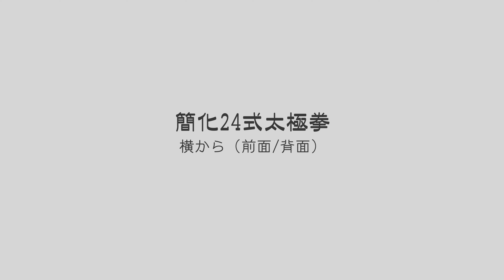【最高画質・完全永久保存版】練習用｜簡化24式太極拳‹理想的な速度›何度も繰り返し見て練習してください。美しい二胡の音楽とともに｜中村げんこう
いつも応援ありがとうございます。理想的な速度で練習できるように高画質の動画を作りました。はっきりと、より見やすく、心地よく練習できると思います。動作は後ろからついていきながら、前からも分かりやすく確認することができる動画になっています。各動作のポイントも分かりやすく書いています。
素晴らしい美しい二胡の音楽で心地よく練習していただきたいです。
完全永久保存なので、何度も繰り返し見て練習してください。
皆様の太極拳ライフのお役に立てますように。

‹内容紹介›
【簡化24式太極拳 5:40】
0:00 起勢 チーシー
0:14  野馬分鬃 イエマーフェンゾン
0:42 白鶴亮翅  バイフーリャンチ
0:55 楼膝拗歩 ロウシアオブー
1:21 手揮琵琶 ショウフイピーパー
1:28 倒巻肱 ダオジュエンゴン
1:55 左攬雀尾 ヅオ ランチュウェイ
2:22 右攬雀尾 ヨウ ランチュウェイ
2:47 単鞭 ダンビエン
2:58 雲手 ユンショウ
3:20 単鞭 ダンビエン
3:27 高探馬 ガオタンマ
3:35 右蹬脚 ヨウ ドンジャオ
3:45 双峰貫耳 シュアンフォングワンアル
3:52 左蹬脚 ヅオ ドンジャオ
4:00 左下勢独立 ヅオ シャーシドゥリー
4:14 右下勢独立 ヨウ シャーシドゥリー
4:28 穿梭 ヂュアンスオ
4:47 海底針 ハイディヂェン
4:56 閃通臂 シャントンビー
5:04 搬拦捶 バンランチュイ
5:16 如封似閉 ルーフォンスビー
5:24 十字手 シーヅーショウ
5:34 収勢 ショウシー

リクエストや質問などございましたら、お気軽にコメントお待ちしてます。
コメントいただけると、とても嬉しいです。

おかげさまで大好評をいただいております、楽しく学べて嬉しいですと感謝のお声も多☯️心地よく健康的にいつまでも太極拳を続けたい方へ【太極拳理論検定】

☯️いつも一緒に。太極拳を楽しめます【太極拳大学校】
太極拳を楽しむため、また、太極拳がなかなか覚えられない、「続けやすく・身につけやすい」動画の教材です。インターネットにつながったパソコン、スマートフォン、タブレットさえあれば、「いつでも」「どこでも」太極拳が学習できるオンラインスクール。太極拳の世界チャンピオンが30年の指導ノウハウを活かし、未経験者の方でも“かんたんに”“スムーズに”学ぶことができる充実した内容をご用意しております！

☯️太極拳DVD特別割引セール！
様々な角度から太極拳を理解できる！中村げんこうの太極拳DVD！

☯️太極拳の本を出版！【動画で学ぶ簡化24式太極拳】
太極拳愛好家の皆様からたくさんの書籍化を希望するお声をいただき、おかげさまでこの度、書籍化が決定いたしました。ありがとうございます。太極拳愛好家の皆様がますます素晴らしい太極拳人生を過ごせますように！amazonより購入できます！在庫僅かのようですのでお早めに！

☯️無料で視聴できる【スピード学習簡化24式太極拳】
簡化24式太極拳の24動作全てをなんとたった90分で解説！一気に太極拳を知ることができる！もちろんポイントもしっかりお伝えします。太極拳をするなら、これは必見です。

これからも、また、YouTubeもどんどん投稿していきたいと思いますので、引き続き応援お願いいたします。

別のチャンネルで、健康養生についてお話しています。こちらも投稿していきますので、応援お願いいたします。

▼▼▼太極拳オンライン▼▼▼さらに詳しくわかる！！！

剣術、槍術、太極拳の世界的な武術家。